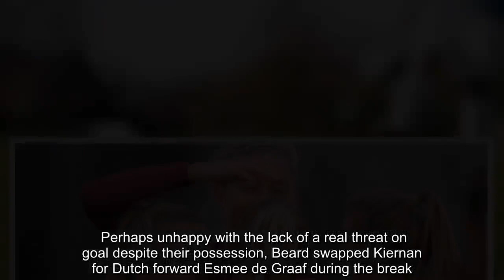Alisha Lehmann gets West Ham back on winning trail against Bristol City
Women's Super League    Two “gifted” goals at home to Bristol City helped WSL newcomers West Ham move to within a point of their mid-table rivals in seventh.  After defeats to Chelsea and Birmingham, coach Matt Beard had been frustrated by his team’s lack of a cutting edge in front of goal. “We added in an extra session this week and we’ve been working on our forward play a lot,” said Beard.   Arsenal 4-1 Brighton: Women's Super League — as it happened   Read more    “Against Birmingham we created 18 goalscoring opportunities and we had 14 shots. Not to score out of them is frustrating. If you don’t shoot you don’t score. We had a deflection for the first one and a gift for the second but we’ll take it.”  The Hammers turned up the heat early on. A corner from former Chelsea left-back Claire Rafferty caused no end of trouble in the box before falling kindly for Alisha Lehmann whose first-time strike beat goalkeeper Sophie Baggaley only to be hoofed off the line by 18-year-old Poppy Pattinson. Moments later Bristol saw their first sight of goal, a whipped free-kick headed goalwards by Juliette Kemppi was comfortably saved by Anna Moorhouse, making her first start ahead of former Chelsea keeper Becky Spencer.  But momentum was with the home team, and it was Lehmann who gave them the lead, breaking from midfield, twisting past Rosella Ayane and Bristol captain Loren Dykes before hitting a powerful shot which deflected off the back of Danique Kerkdijk to beat Baggaley at her near post.  With the ever-vocal Beard loudly urging his players to stretch the visitors and use their pace out wide, the hosts continued to have the edge. Leanne Kiernan and Erin Simon posed a constant threat on the right and a pinpoint pass from the former saw Simon hit a fizzing cross across goal, only for Rafferty to mistime her volley which looped up and safely down into the arms of Baggaley.  On the stroke of half-time the Hammers should have doubled their lead as Kiernan shot from an acute angle but straight at the keeper.  Perhaps unhappy with the lack of a real threat on goal despite their possession, Beard swapped Kiernan for Dutch forward Esmee de Graaf during the break. But it was Tanya Oxtoby’s team who came out the brighter.  Julie Biesmans, Lucy Graham and Carla Humphrey started to assert themselves in the middle and it was not long before Humphrey’s left-footed effort from the edge of the box forced a save from Moorhouse.  Despite a more even half, though, West Ham had the clearer chances and Lehmann should have doubled their lead but skied her opportunity from six yards out. A later dipping strike from Graham was acrobatically tipped over the bar by Moorhouse for a late scare, but in the 89th minute the Hammers finished the job as Jane Ross latched on to a back pass and slotted past Baggaley.   Arsenal maintained